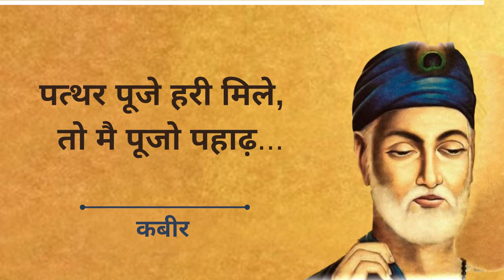Pathar puje hari mile to main puju pahar-kabir dohe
Pathar puje hari mile to main puju pahar doha
Kabir dohe

👉More Kabir ke Dohe